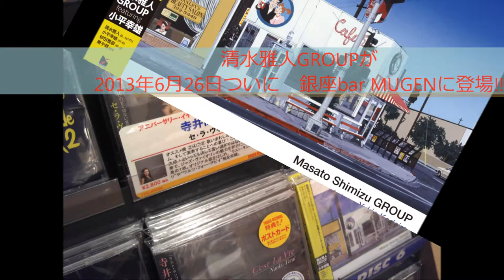2013年6月26日 銀座bar MUGEN 清水雅人GROUP LIVE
清水雅人GROUP feat.小平幸雄
ついに銀座bar MUGEN出演決定!!
2013年6月26日 開演19時半
清水雅人(p,synth)
杉田雅彦(el-g)
小平幸雄(el-b)
東千尋(ds)